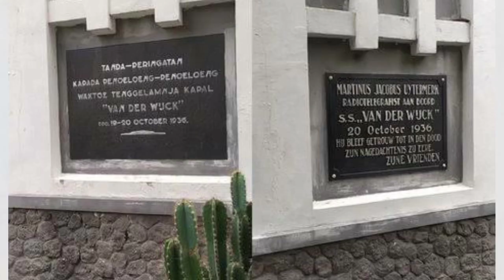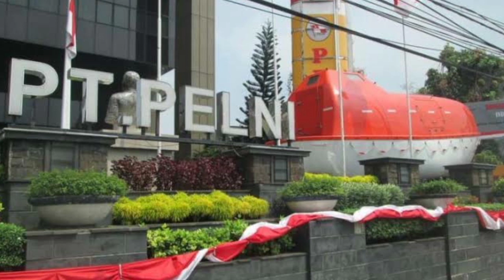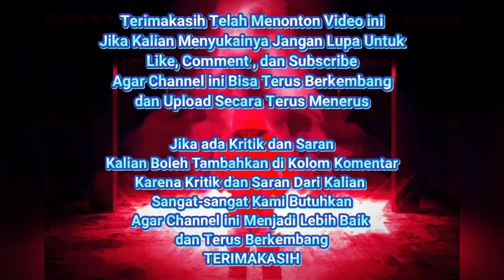Fakta Tenggelamnya Kapal Van Der Wijck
Di video ini saya akan membahas tentang Fakta Tenggelamnya Kapal Van Der Wijck.

Tenggelamnya kapal Van Der Wijck terjadi pada 20 Oktober 1936.
Tetapi tidak banyak yang sadar, bahwa kisah itu adalah nyata terjadi di Lamongan dengan sisa-sisa bukti peninggalannya yang masih dapat ditemukan hingga saat ini.

Masyarakat lebih mengenal tenggelamnya kapal Van Der Wijck sebagai judul novel karya Abdul Malik Karim Amrullah atau Buya Hamka, yang memang ber-setting kecelakaan kapal itu.

Selain itu, kisah Tenggelamnya kapal Van Der Wijck juga pernah diangkat ke layar lebar oleh sutradara Sunil Soraya. Film itu diproduksi tahun 2013 dengan dibintangi artis Pevita Pearce, Herjunot Ali, Reza Rahardian dan Randy Danistha.

SEMUA INFORMASI YANG SAYA SAMPAIKAN, SAYA DAPAT DARI BERBAGAI MACAM SUMBER MEDIA ONLINE DAN BUKU , JADI BISA KALIAN BACA DAN CEK JUGA DI BERBAGAI MACAM BERITA / MEDIA ONLINE / BUKU.
JADI BUKAN KARANGAN / PENDAPAT PRIBADI SAYA.